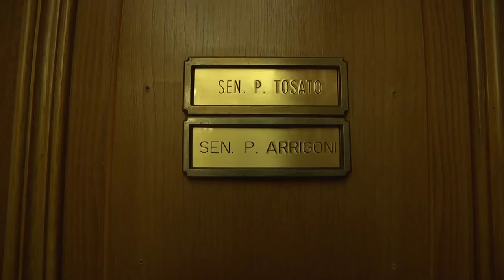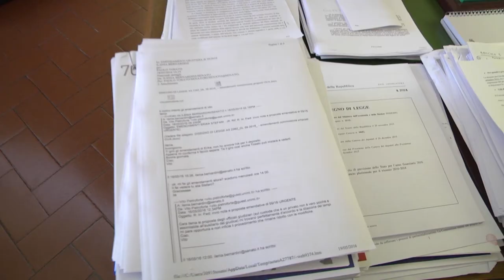BREXIT, TOSATO, PRIMO PASSO UE VERSO BUONSENSO È STOP SANZIONI RUSSIA